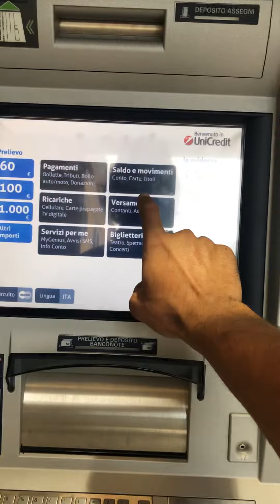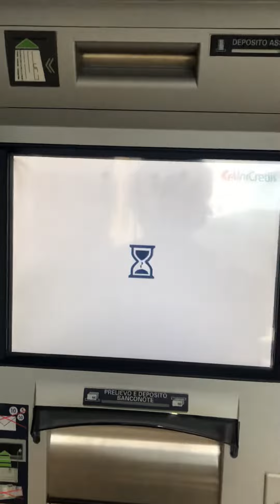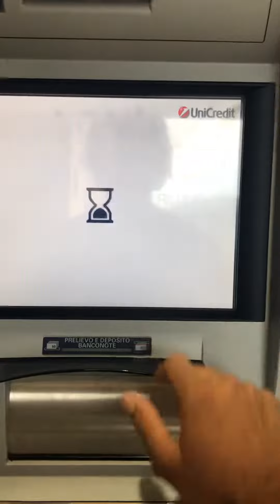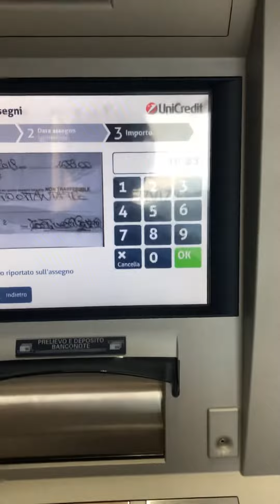Banca UniCredit posta UBi bancomat versamento assegno how to payment check in ATM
Come fare il versamento di un assegno con la cassa continua con la banca UniCredit...payments check UniCredit..!